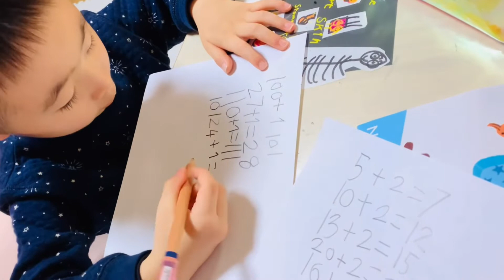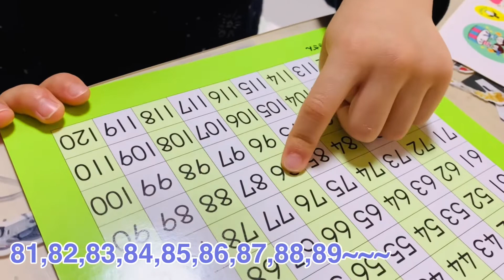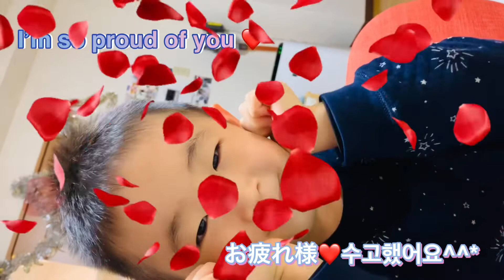英語で120まで数えよ！4歳算数 영어로120까지말하기 유아영어교육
おうち英語は毎日の取り組みが大事!
早いうちに英語で120まで数える、算数ができる
日本生まれ日本育ち4歳ジュンソ。英語で120まで数える練習
数字の並びが分かると自動に足し算引き算ができるようになります。
영어로 숫자 말하기 숫자개념 익히기
덧셈문제를  직접쓰는게 재미있는 모양
日本で英語育児中の韓国人ママと息子の学習記録